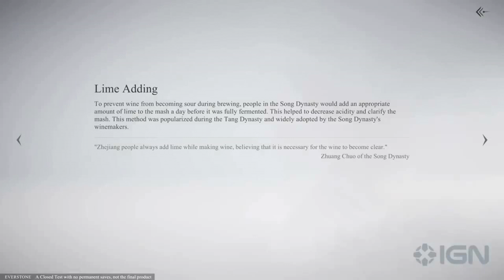Novo Soulslike Chegou Chegando